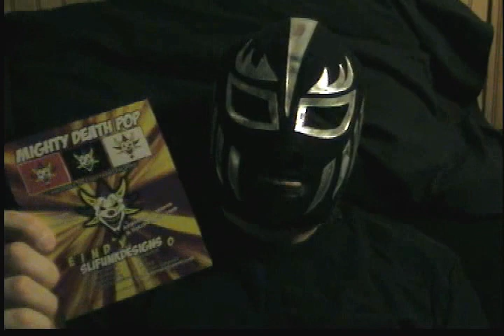Lucho Juggalo Presents: Concert Attending Tips!!